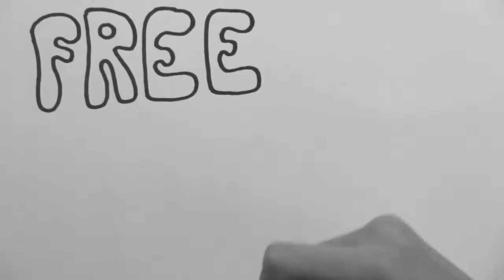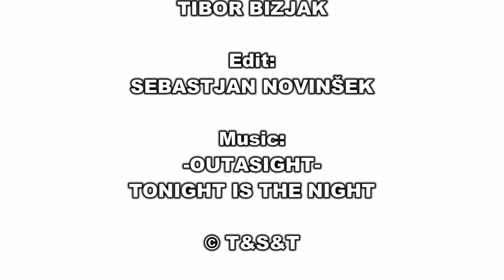-FREE HUGS-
T&S&T